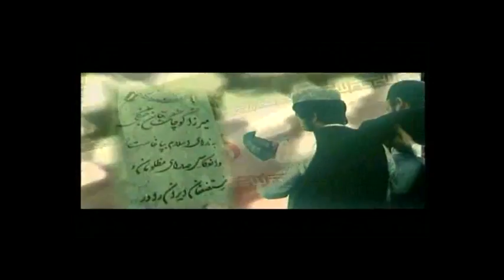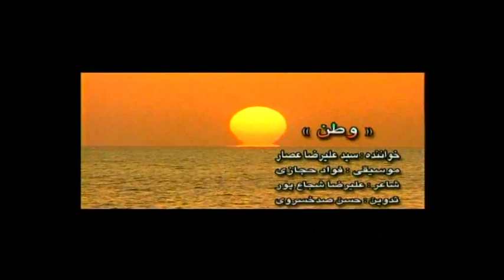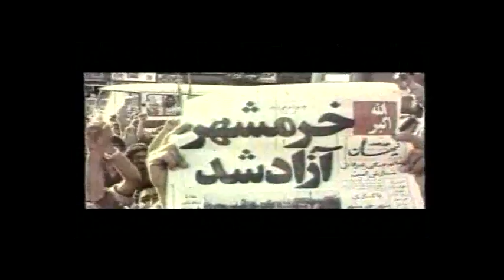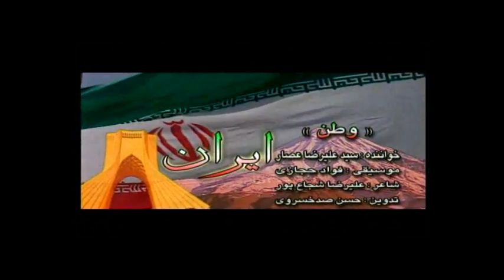وطن علیرضا عصار - Vatan Alireza assar